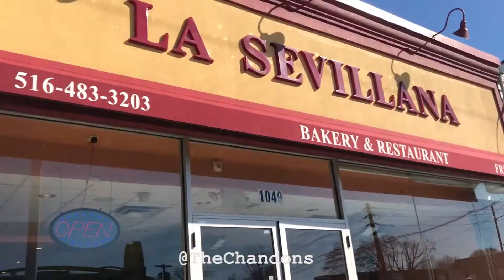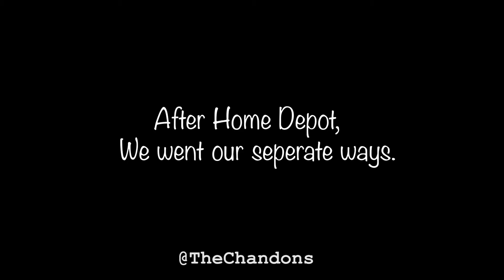Day with MiMi & Mo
Hey Guys!!! =)
After an eventful day, Maurice decides to scare me at TJ Maxx. =/